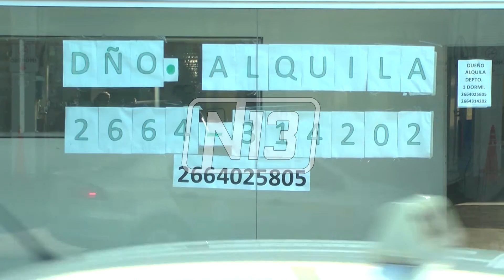PREVENTIVA PARA ESTAFADOR